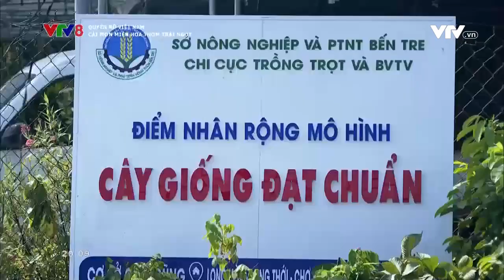CÁI MƠN MIỀN HOA THƠM TRÁI NGỌT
Cái mơn miền hoa thơm trái ngọt  (Quyến rũ Việt Nam, 27/01/2023)